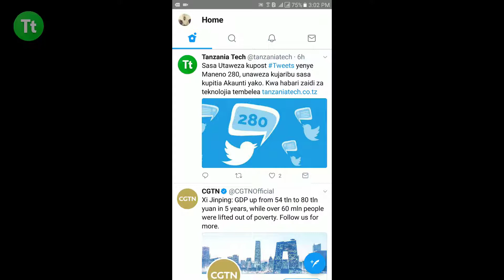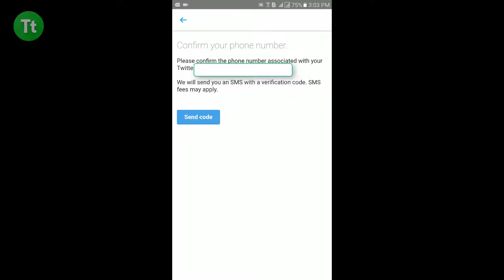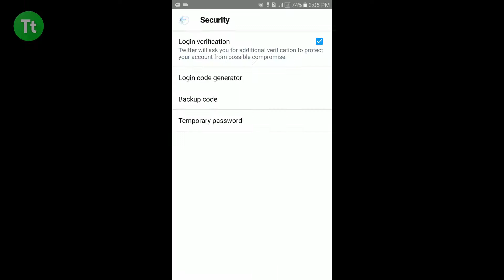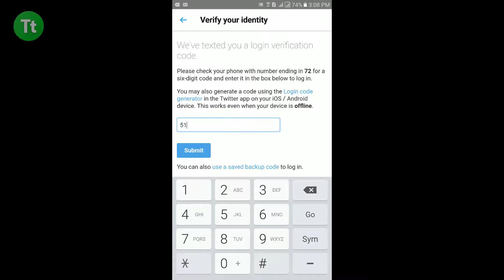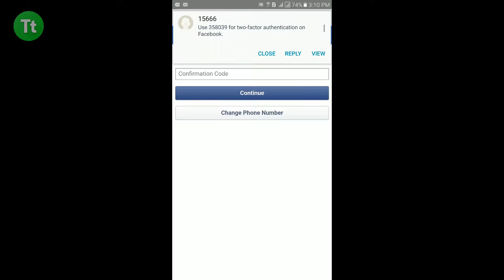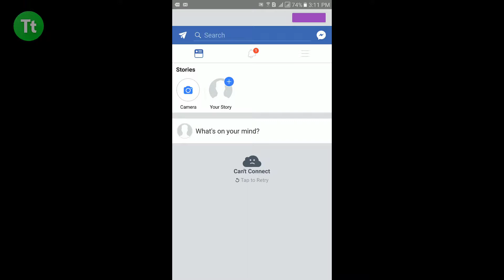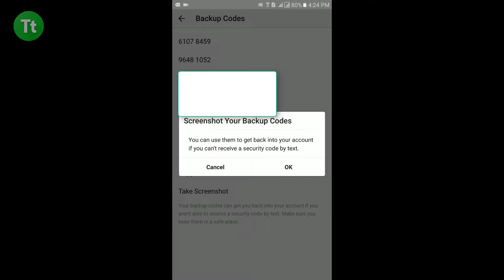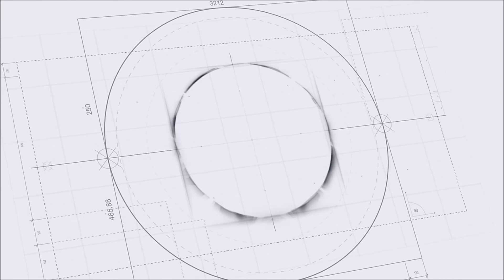Washa 2 Step Verification Kwenye Mitandao ya Kijamii Maujanja 63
Jifunze Maujanja jinsi ya kuwasha 2 Step Verification Kwenye akaunti zako za mitandao ya kijamii za Twitter, Facebook na Instagram. Kumbuka ni muhimu sana kuweka namba za simu pale unapo jisajili na mitandao hii

LINK MAALUM

1. Kujifunza hatua kwa hatua soma hapa
2.
USISAHAU KU-LIKE NA COMMENT HAPO CHINI KAMA UNA SWALI LOLOTE AU KAMA KUNA MAHALI UMEKWAMA TUTAKUJIBU MOJA KWA MOJA.